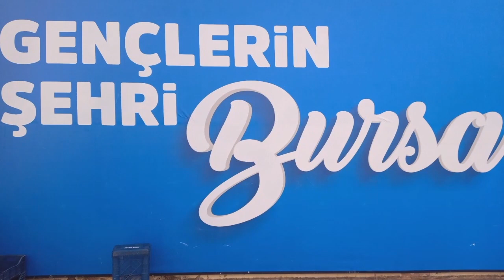VİLLA İSTANBUL 14 ARALIK 2023 BURSA TERMİNAL VİDEO NO: 22830